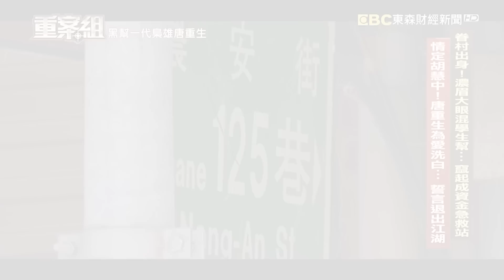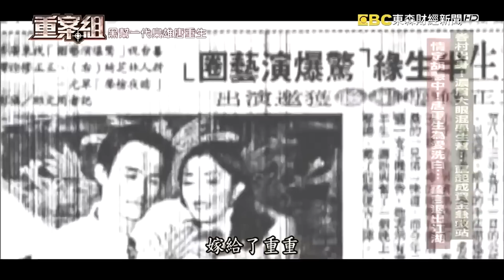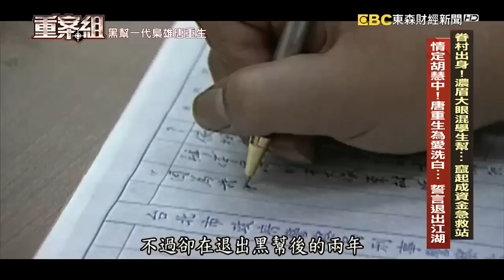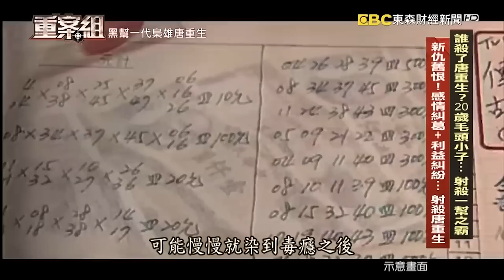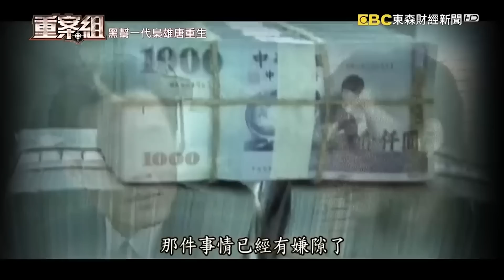北聯幫主自告退隱江湖！竟慘遭少年角頭奪命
影片授權：台灣大代誌